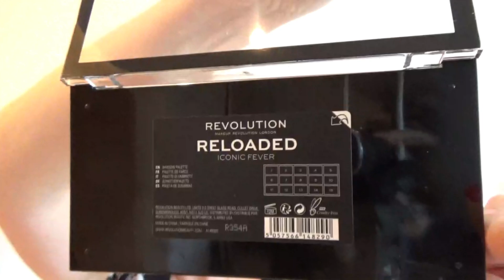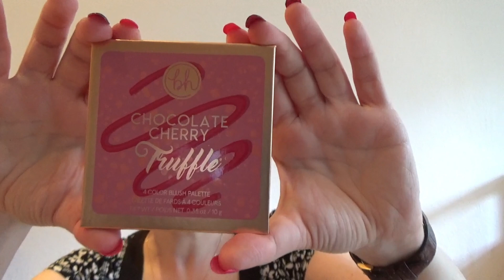Крашусь и болтаю о декоративке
Крашусь и болтаю о декоративке, Декоративка. Декоративная косметика. Декоративка. Декоративная косметика. Тональный крем от Мейбеллин Анти-Эйдж Камео 20 , Meybellin Instant Anti-Age Effect Cover-Make-up Cameo 20, Консиллер от Мейбеллин Анти-эйдж 03 Феар, Concealer  Meybellin Instant Anti-Age 03 Fair, Хайлайтер от Катрис Хаилайтер от Catrice Limited Edition Glow in Bloom Highligter C02 Daisy Blossom, Румяна, Палетка румян от Би-Эйч Косметикс, румяна от bh cosmetics Chocolate cherry truffle 4 color Blush palette, Тушь для ресниц от Лореаль AIRvolume Mega Mascara LÓreal,  Консиллер от Катрис Камуфляж,  карандаш для глаз, жидкая подводка от Douglas Дуглас, Палетка теней от Revolution Reloaded Iconic Fever Революшн Айконик Фивер, карандаш для губ от Catrice, Блеск для губ от Lancome "Lip Lover"